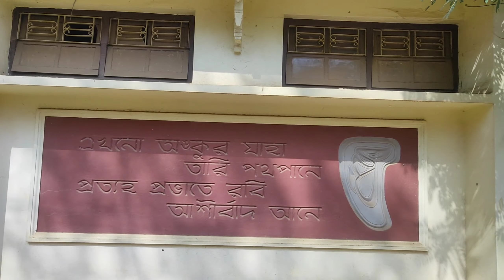SHANTINIKETAN TOUR VLOG || SONAJHURI HAAT.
𖦹𖦹𖦹𖦹𖦹𖦹𖦹𖦹𖦹𖦹𖦹𖦹𖦹𖦹𖦹𖦹𖦹𖦹𖦹
㋛︎㋛︎Lets get connected㋛︎㋛︎
𖦹𖦹𖦹𖦹𖦹𖦹𖦹𖦹𖦹𖦹𖦹𖦹𖦹𖦹𖦹𖦹𖦹𖦹𖦹